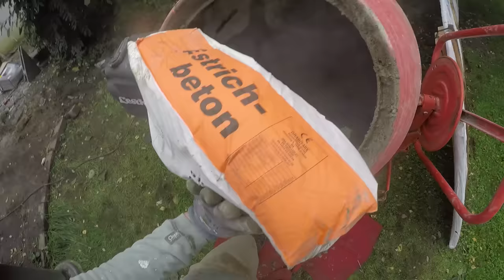TERASSENDACH bauen - Heimwerkerking Fynn Kliemann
Wie baut man eigentlich n Terrassendach? Kann ja nicht so schwer sein. 2-3 Pfoster oder 4, dann Beton um die Füsse schmieren und n Dach drauf. Mein Terrassendach war aber natürlich mal wieder ein wenig mehr Arbeit. Das Terrassenüberdachung sollte ziemlich hoch werden, damit das ganze Ding mit Wein zupflanzen kann. Oben drauf dann einfach durchsichtige Wellplatten und eine schöne Regenrinne anbauen. Aber wie verschraubt man die Wellplatten, welche nimmt man und wie baut man eine Regenrinne an. Alles noch nie gemacht. Neben Wetterbedingungen die sich über den Umsetzungszeitraum von beinahe 3 Monaten zusehest verschlechterten (vom T-shirt in die Winterjacke) musste vorher aber eh erst mal n paar andere Sachen vorbereiten. Zum Beispiel eine Wand zur Hälfte einreißen, wieder hoch mauern, den Garten umgraben und den Wusel-Haselnuss bezwingen. Zum Glück stand mir mein Kumpel Udo/Olaf/Ulli/Oliander stets mit Rat und Verzweiflung zur Seite. Zusammen haben wir das schäbigste Terassendach gebaut seit es Terassenüberdachungen gibt. Hier also die Anleitung zum selber bauen. Wie immer n bisschen schief, triefig und noch nicht ganz fertig, aber nu regnet mein Tisch auf der Terrasse wenigstens nicht mehr nass. Als kleines Weihnachtsspecial extra lang und extra wild.

Im Video sind ein paar Fragen an euch, wie immer eine Millionen Tipps von mir der während der Umsetzung, wie immer, zum Fachmann geworden ist und natürlich ein kleiner Song am Ende.

Ich wünsche euch wunderschöne Weihnachten
Euer Heimwerkerking
Fynn Kliemann